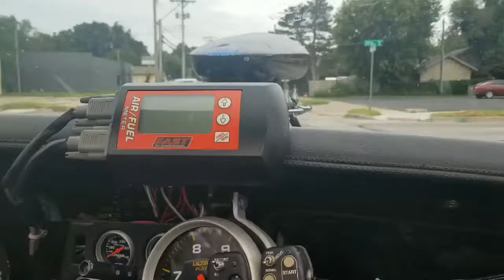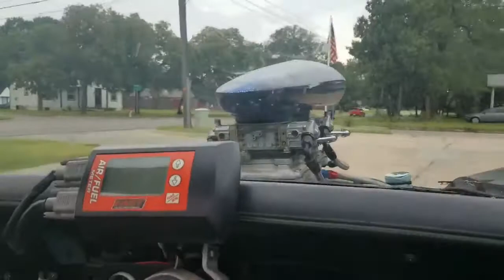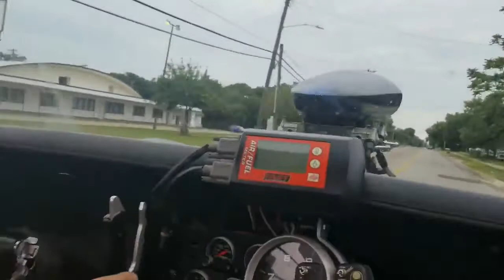496 tunnel ram Corvette side pipes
Testing the sound of the new sidepipes